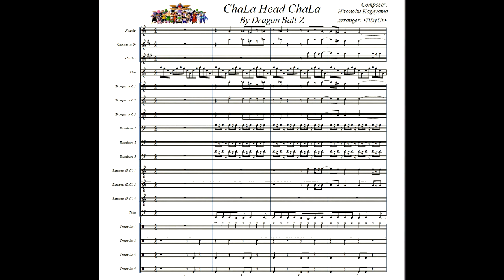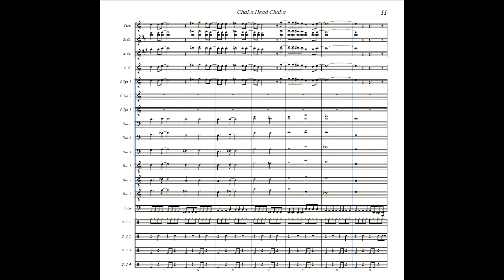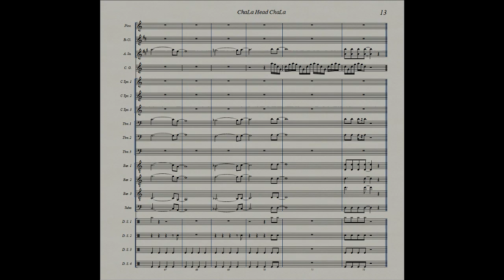Dragon Ball Z - Chala Head Chala (Version Banda de Musica) Partitura/Music Sheet, Score